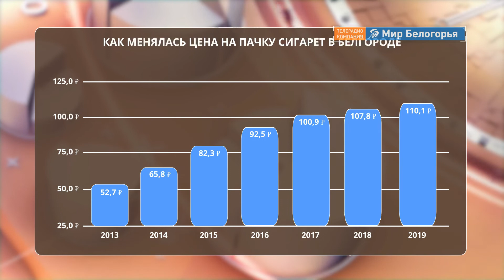Цена на сигареты может вырасти на четверть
Хороший повод бросить курить! Сигареты в России в этом году могут подорожать почти на четверть. Рост цен ожидается по двум причинам. Во-первых, с марта 2019 года производители обязаны ставить на каждой пачке специальный цифровой код. Для этого пришлось обновлять оборудование. Во-вторых, с 1 января этого года на 4% выросли акцизы.